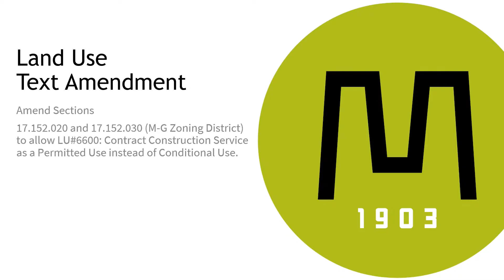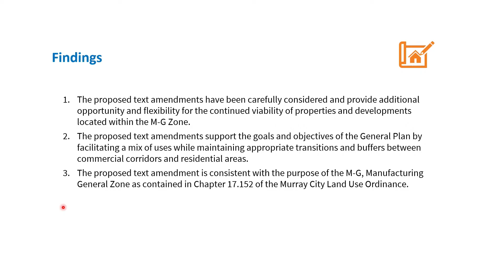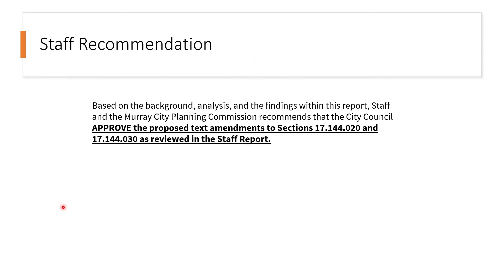Murray City February 6, 2024